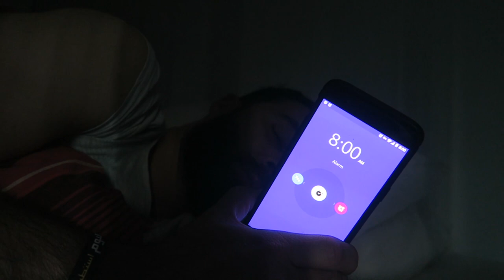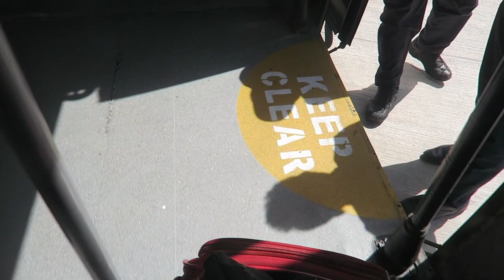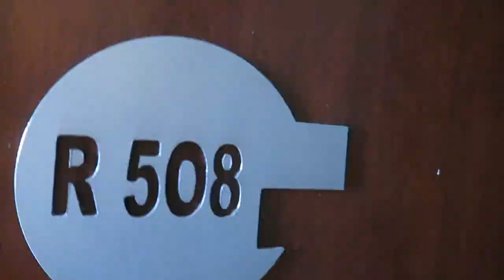رحلتي السرية للبنان - فلوق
فلوقات حسان في دولة الإمارات عن كل شيء ممكن تفكر فيه
An Arab man that vlogs/blog daily from the uae about
random things he come across.

Hassan Alsheikh | حسان الشيخ - 2017

=-=-=-==-= عربي lebanon